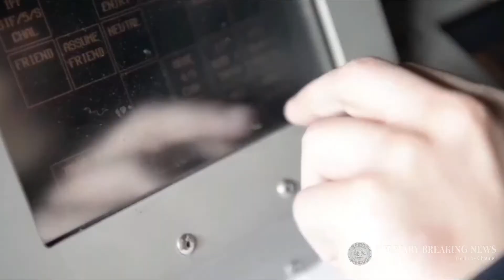Breaking News: U.S. Navy Destroyers Could Soon Fire Hypersonic Weapons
They will fly at five times the speed of sound.

Here's What You Need to Remember: Ship-launched hypersonic weapons could also support ballistic missile defense weapons such as an SM-3 or SM-6 by adding new dimensions to a protective envelope. Vertical Launch Systems might need to be reconfigured to incorporate new kinds of propulsion technology or rocket systems to fire off hypersonics at the needed speeds. Also, a hypersonics could bring a huge defensive advantage to Navy ships by working to intercept attacking enemy anti-ship missiles.

Hypersonic weapons could soon fire from U.S. Navy destroyers and take off at speeds five times the speed of sound from deck-mounted Vertical Launch Systems, fire from airborne bombers and shoot up from the ground near the boundaries of space.

One particular program now approaching this kind of tactical ability is a DARPA/Air Force program called the Tactical Boost Glide program, a weapon DARPA data explains consists of a rocket accelerating to high speed and then separating from the payload which then “glides unpowered to its destination.”

A September 2019 Congressional Research Service report described the TBG as “a wedge-shaped hypersonic glide vehicle capable of Mach 7+ flight that ‘aims to develop and demonstrate technologies to enable future air-launched, tactical-range hypersonic boost glide systems.’”

DARPA also seeks to engineer a ground-launched hypersonic weapon able to “penetrate modern enemy air defenses,” the report - “Hypersonic Weapons: Background and Issues for Congress” -- states.

Lockheed Martin’s emerging Long-Range Hypersonic Weapon (LRHW) offers an example of a hypersonic boost-glide vehicle which is propelled up in to the air before relying upon its massive speed of descent to impact and destroy a target. The LRHW, which has now been revealed by Lockheed images, is engineered to travel 60-miles per minute up toward the outer layer of the earth’s atmosphere before gliding at hypersonic speeds to its target.

What would it mean for a Navy ship to have this kind of range and strategic attack envelope? Surely such a weapons system would change the tactical equation for maritime warfare as it would enable surface warships to destroy enemy land, sea and air targets operating at otherwise unreachable distances or traveling at speed quite difficult to track.

A high-speed hypersonic weapon could not only be used to destroy land targets such as fixed infrastructure  or force concentrations from safe standoff distances before an enemy can respond, but also possibly be used as a counter-air weapon able to hit fighter jets traveling themselves at speeds faster than the speed of sound. In this respect, an otherwise “hard to target” platform such as an enemy stealth fighter might be vulnerable to attack.

This expands the operational scope of Navy ships and of course favors the possibility of successful disaggregated tactical attacks wherein approaching offensive platforms can network in a successful way and integrate coordinated strikes while safer from enemy fire.

Ship-launched hypersonic weapons could also support ballistic missile defense weapons such as an SM-3 or SM-6 by adding new dimensions to a protective envelope. Vertical Launch Systems might need to be reconfigured to incorporate new kinds of propulsion technology or rocket systems to fire off hypersonics at the needed speeds.

Also, a hypersonics could bring a huge defensive advantage to Navy ships by working to intercept attacking enemy anti-ship missiles.